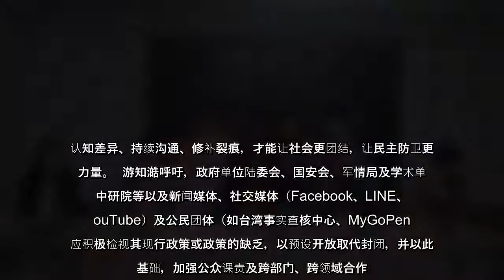台湾民间研究团队IORG3月5日发布最新报告，以公开可检验的资料科学方法，证实中共官方或官媒确实参与对台资讯操弄。“从中国微博传入台湾Facebook”，是中共对台资讯操弄的传播途径之一，具体案例如台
台湾民间研究团队IORG3月5日发布最新报告，以公开可检验的资料科学方法，证实中共官方或官媒确实参与对台资讯操弄。“从中国微博传入台湾Facebook”，是中共对台资讯操弄的传播途径之一，具体案例如台湾知名媒体人陈文茜在其粉专上将中共官媒的新闻混淆为美媒。